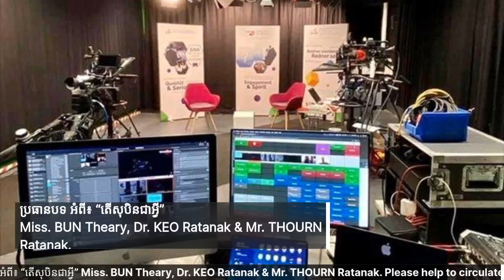តើសុបិនជាអ្វី Miss. BUN Theary, Dr. KEO Ratanak & Mr. THOURN Ratanak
ប្រធានបទ អំពី៖ “តើសុបិនជាអ្វី”
Miss. BUN Theary, Dr. KEO Ratanak & Mr. THOURN Ratanak.